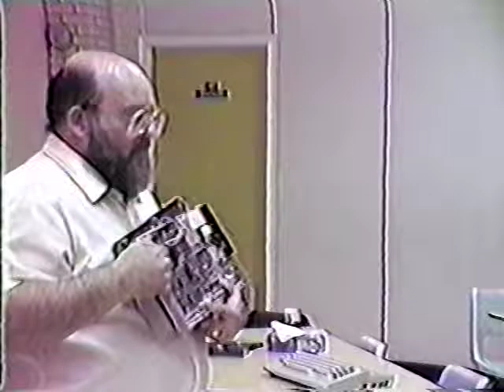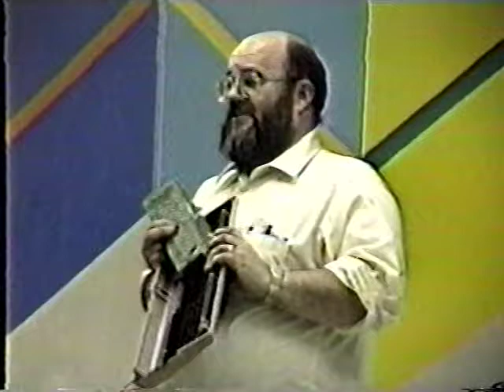The Keyboard, Kids, and Krud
Ken Danylczuk of the Commodore Users Group of Saskatchewan (CUGS) gives a tutorial on cleaning the Commodore 64 keyboard.

The video was shot at Miller Comprehensive High School in Regina, Saskatchewan in 1992.